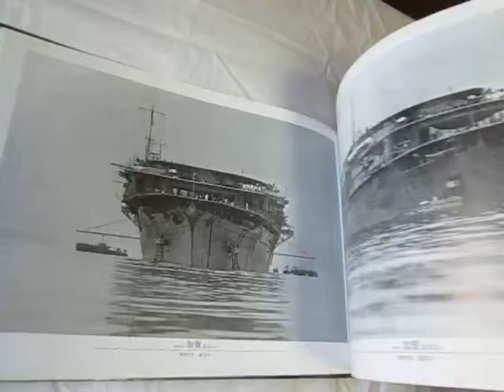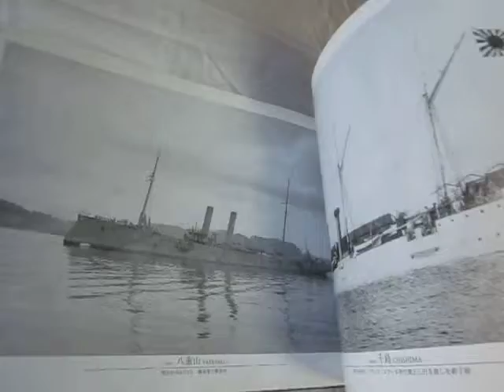Japanese Naval War Ship Photo Album Aircrraft Carrier and Seaplane Carrier, New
When you are interested in this book, please contact the website following.